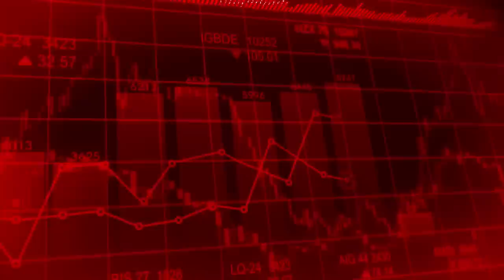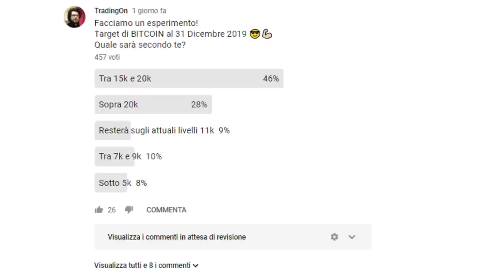Leva finanziaria nel trading si o no e a cosa serve.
SOCIALS